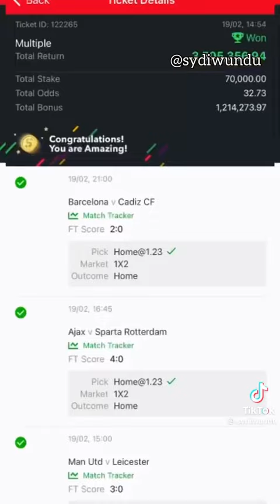When your not her type